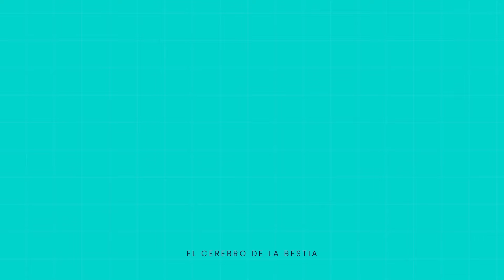Amanecer del Ultimo Dia - El Cerebro de la Bestia 309 - Año VII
¡También estamos en iTunes!

Somos "El Cerebro de la Bestia":

Ulises Ribas - Co-Host & Productor Sr. - @UlisesFTW
German "Afro" Leal - Co-Host & Dungeon Master - @afrotw
Sergio "Lanchita" Gonzalez - Presidente, Editor en Jefe & Colaborador - @DarkGio6
Agostina “Gosti” Derossi - Entrenadora Residente - @gostidero
Juan Nardone - Host en Stand-by & Tesorero Oficial/Edulcotated Daddy  - @VoltronBoy
Mariano Rizza - Director General Criogenizado - @RippyRizza

Edición, motion, 3D: Sergio "Lanchita" González

Intro: "Hit the Switch" por Silent Partner
Noticias: "Videogame 2" por DL Sounds
Sección Uli: "Defense Line" por Backgroundloop